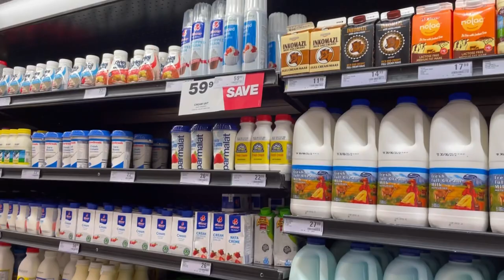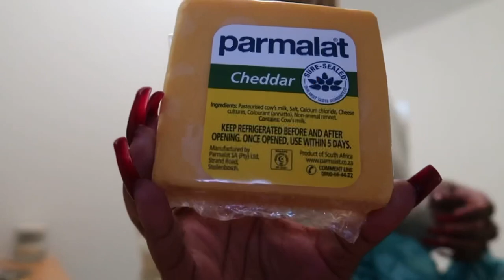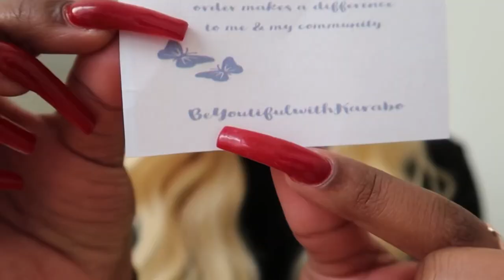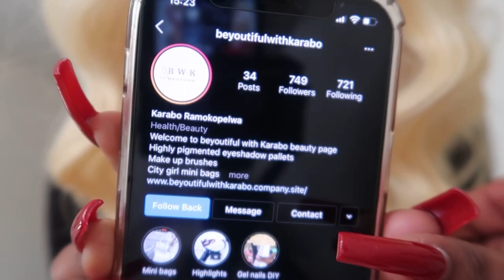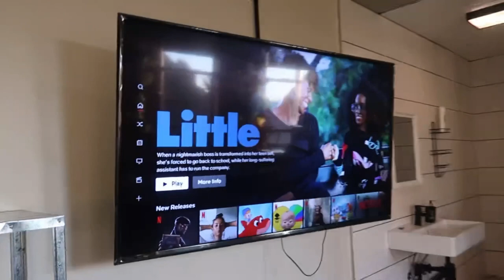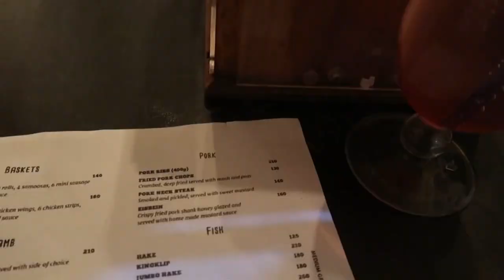WEEKEND STAYCATION VLOG | ONA OLIPHANT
*Open Me *

FAQ :

Age : 22
Camera : G7x Mark ii
Lighting : 18” Ringlight
Editing Software : InShot